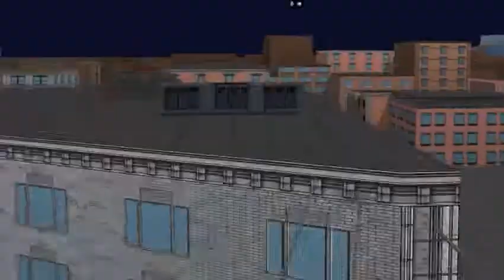ultimate spiderman black edition mod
hola amigos de youtube como estan yo bien en este video ya la gente hizo este mod y en los comentarios no digan cosas como esto hey este mod ya lo hizo un youtuber copion asi que disfruten el video